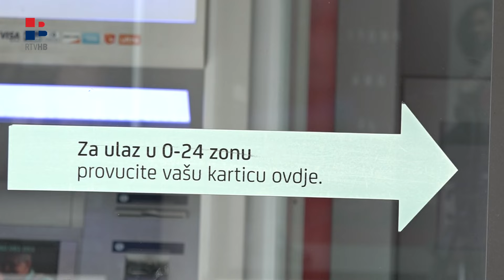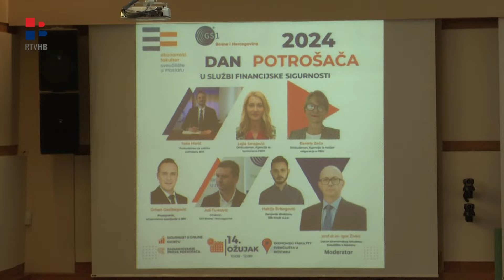RTV HB | Imate se kome obratiti; edukacija oko prava potrošača smanjuje financijske gubitke